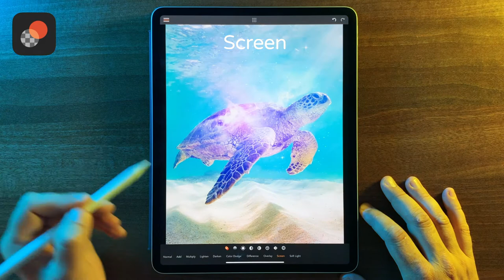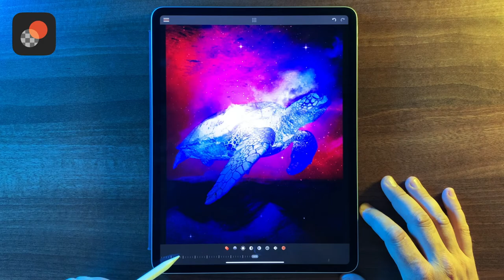Using Blending Modes in Union by Pixite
This tutorial will give you an overview of the different blending modes available in Union.

Union is an elegant image editing tool that lets you create awesome superimposed, silhouetted, and double-exposed photos.

Use your own pics, or choose from the thousands of beautiful high-resolution photos available in the Unsplash library. Unsplash is a free resource for photos, textures, and overlays gifted by the world’s most generous community of photographers. And it’s built right into Union for easy access!

Whether you’re a professional, or just looking to up your Instagram game, Union gives you everything you need to create scroll-stopping image compositions. Simply load a couple of images and get to work with our easy to use tools. Use the magic wand to select and erase backgrounds, or use blending modes to create fascinating multiple exposure effects. Create masks and punch holes using shapes and images. Adjust transparency, scale, rotate, and much more! Union is the quick and easy way to explore and create visual arts with nothing but your mobile device.

With a paid subscription to Union Pro, you’ll also be able to create an unlimited number of projects, and you’ll also enjoy the ability to flatten layers (great for photo collages) as well as saving, printing, and sharing your work.

Share your edits online with UnionApp